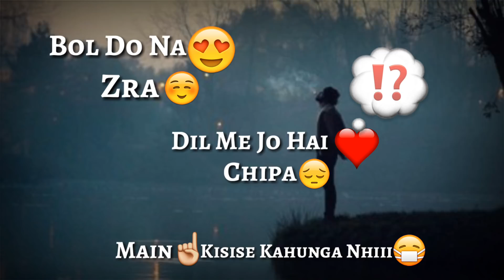Hamari Kmi Tumko Mehsus hogi 💔 ||Bol Do Na Zara | 30 Second Whatsapp status Love Video |Gf Bf statu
Hamari Kmi Tumko Mehsus hogi 💔 | 30 Second Whatsapp status Love Video |

        🎥VIDEO CREATED:
👉👉  Status King YouTube channel

Song: MAIN DHOONDNE KO ZAMAANE MEIN
Movie: HEARTLESS
Singer: ARIJIT SINGH
Lyrics: ARAFAT MEHMOOD
Music on T-SERIES Mixed and Mastered: ERIC PILLIAI ( Future Sound Of Bombay)